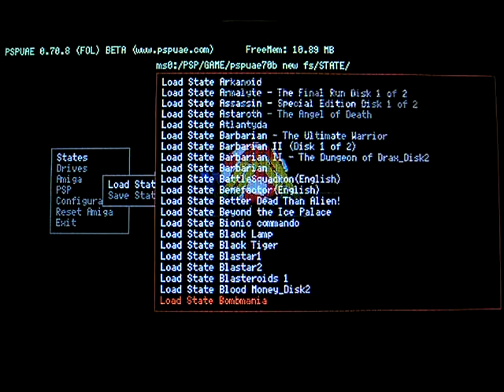PSPUAE 0.70 ESCAPE FROM THE PLANET OF THE ROBOT MONSTERS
This video shows pspuae 0.70, An Amiga emulator for PSP running Escape From The Planet Of The Robot Monsters.

This is an odd-ball game but much fun.
The evil reptilians have imprisioned all humans and you must go around enviroments littered with deadly robots, you must find and free all humans and blast those robots with your deadly ray gun. power up your ray gun with those green gems left lying around.

Check the pspuae.com site for possible updates.